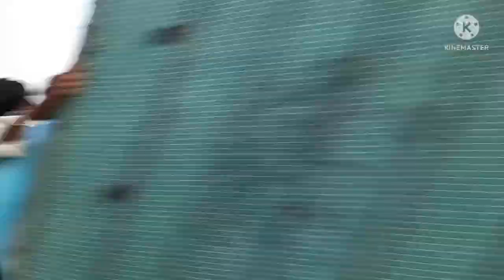fast vlog video 🍎